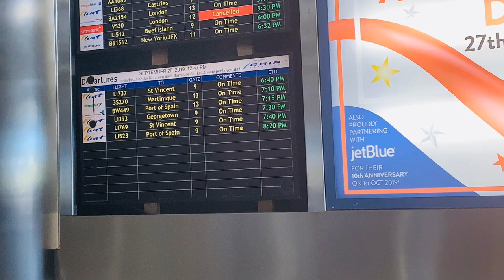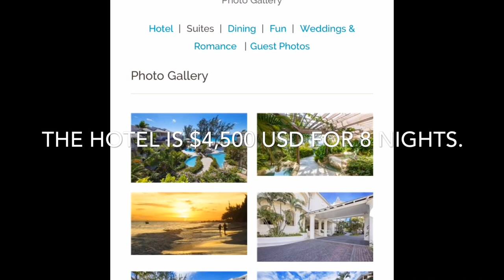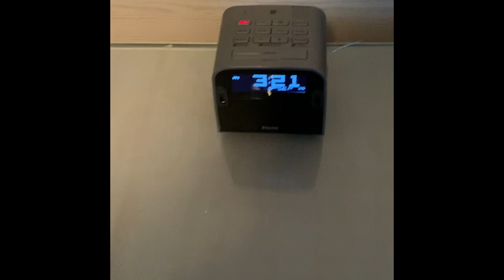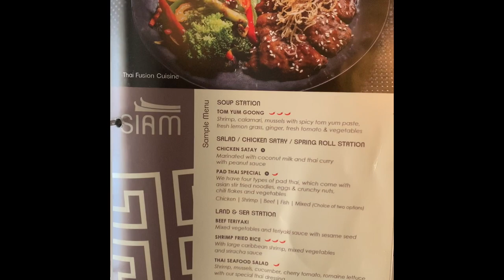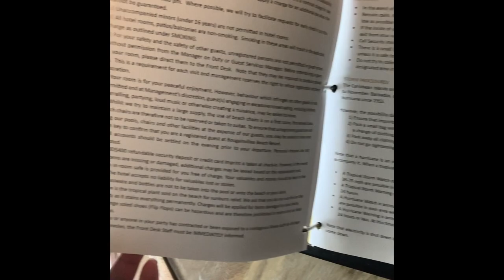- OUR FLIGHT IS CANCELLED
On Thursday 26th September I was travelling back from Barbados to Gatwick, when I found out I was completely stranded.
Watch how I spent my last night in this racist hotel
(well the staff were). They totally got us the worst apartment in the hotel.. but it’s okay I’m now reviewing YOU.
I wouldn’t recommend this place to an enemy.

(Exchange rate is $1 BDS =  GBP £0.41)
BARBADOS DOLLAR - Great British Pound